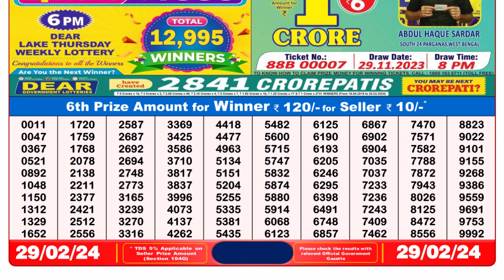Dear Lottery Sambad 8pm today 29.02.24 Nagaland State Lottery Result